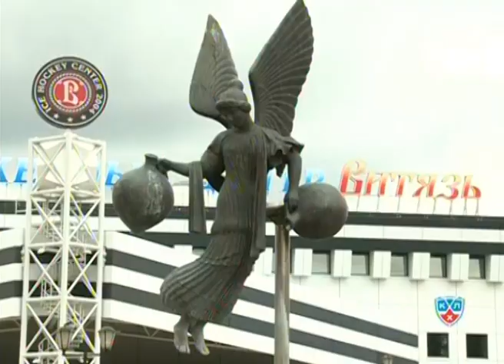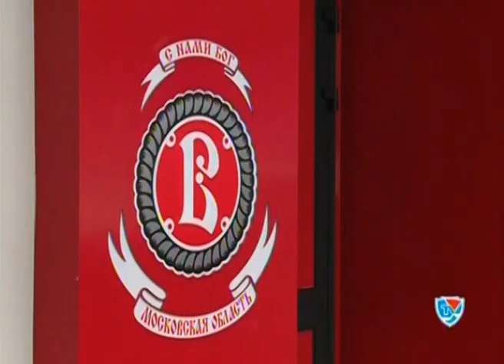Территория КХЛ 13.09.2011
Программа Телеканала КХЛ о хоккейном клубе "Витязь"